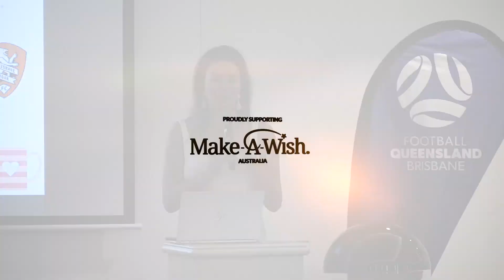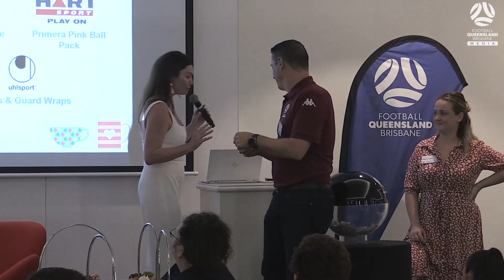Female Football Week High Tea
FEMALE FOOTBALL WEEK l As part of the Rebel Female Football Week, Football Brisbane hosted a Women in Football High Tea at the Hilton Brisbane. It gave those involved in female football a chance to network, as well as to hear from those making a difference both on and off the field.